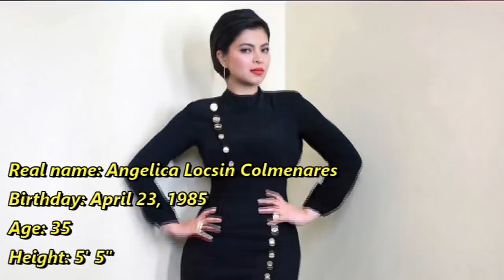Mga TUNAY na PANGALAN, EDAD at HEIGHT ng SIKAT na FEMALE Celebrities!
Narito ang mga tunay na pangalan, birthday age at height nang mga hinahangaan nating female celebrities.